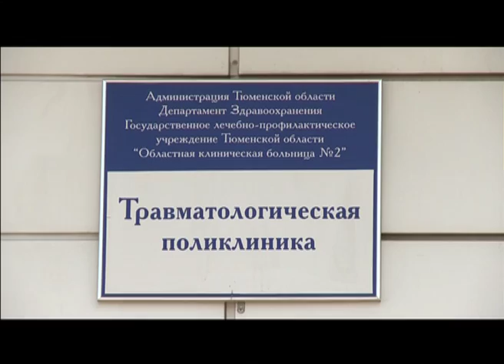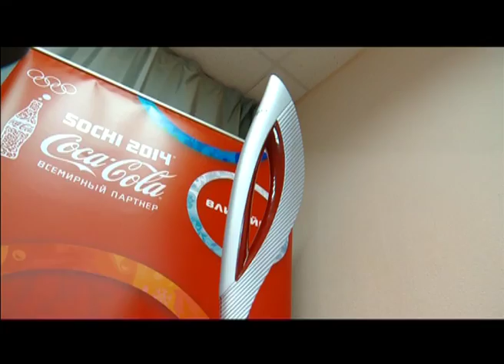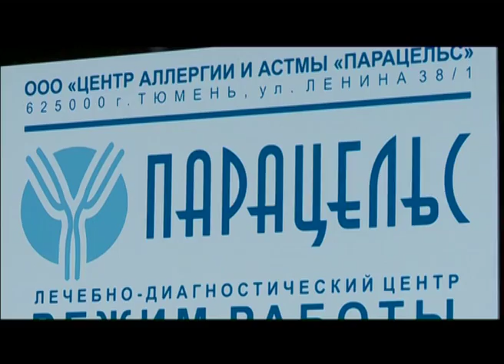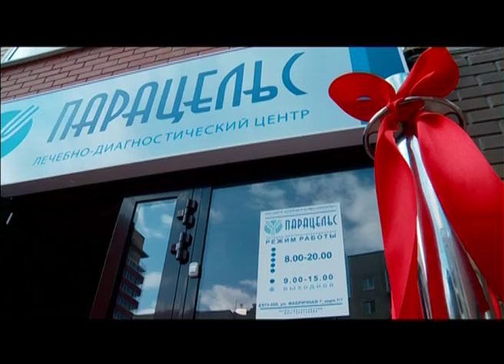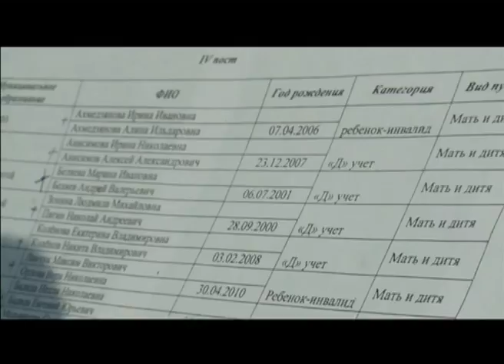Тележурнал "Точнее" - 05.06.2013